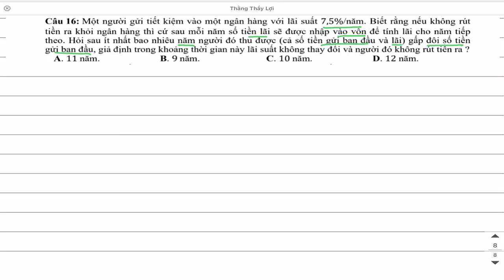Bài toán thực tế lãi suất ngân hàng Toán lớp 12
Câu 16 Một người gừi tiết kiệm vào một ngân hàng với lãi suất 7,5% năm Biết rằng nếu không rút tiền ra khỏi ngân hàng thì cứ sau mỗi năm số tiền lãi sẽ được nhập vào để tính lãi cho năm tiếp theo . Hỏi sau ít nhất bao nhiêu năm người đó thu được ( cả số tiền gửi ban đầu và lãi ) gấp đôi số tiền gửi ban đầu giả định trong khoảng thời gian này lãi suất không thay đổi và người đó không rút tiền ra ?

chữa giải đề thi tốt nghiệp thpt ( trung học phổ thông ) quốc gia 2018 môn toán mã 101

chữa giải đề thi tốt nghiệp thpt ( trung học phổ thông ) quốc gia 2019 môn toán mã 120

chữa giải đề thi tốt nghiệp thpt ( trung học phổ thông ) quốc gia 2020 môn toán mã 121

bài toán lãi suất trả góp,
bài toán lãi suất toán cao cấp,
bài toán lãi suất vay vốn trả góp,
bài toán lãi suất vay nợ trả góp,
bài toán lãi suất thầy nguyễn công chính phần 2,
bài toán lãi suất toán cao cấp 1,
bài toán lãi suất phần 2 vay nợ trả góp,